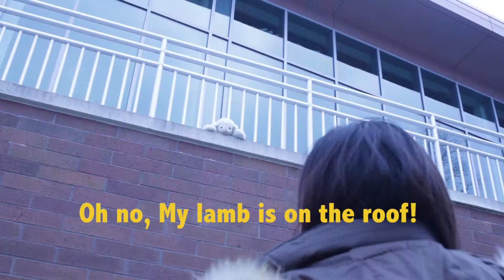Sophia Man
Our Korean II final project. If you need help, call Sophia man. Sophia being Austin's name is an inside joke by the way.